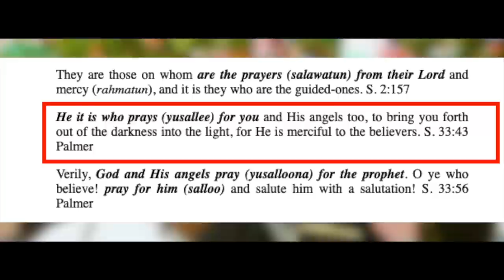Anti-Christ Heckled | Usman running | Muslim "reconciling" different Arabic Qurans | Asif & Dr Banda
::::: Topic Highlights::::::
Debater: Dr Banda
Shot & Edited: @SocoFilms
Post: @socostudio
:::::::::IF YOU WOULD LIKE TO SUPPORT US ::::::
👉 Become SOCO Members to have early access to new videos: 👇👇👇